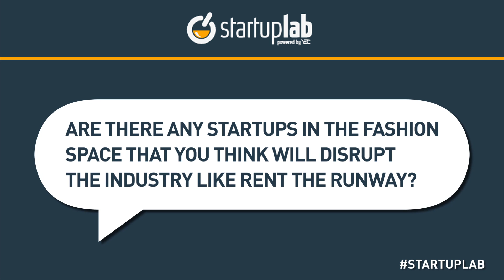YEC's Jennifer Fleiss Talks About Hot Fashion Startups Disrupting the Industry on StartupLab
Get real-world advice (free) from some of the coolest entrepreneurs in the world // YEC's Jennifer Fleiss, President of Rent the Runway, talks about the challenges of launching a disruptive new startup in the fashion industry during a StartupLab live chat. StartupLab is a free virtual mentorship program presented by Citi and created by the Young Entrepreneur Council (YEC), an invite-only nonprofit organization comprised of the world's most successful young entrepreneurs. StartupLab helps millions of entrepreneurs, small business owners and startup founders from all industries launch and grow new businesses via live, interactive video chats, educational content and mentorship forums.